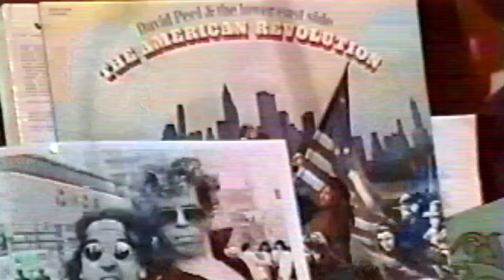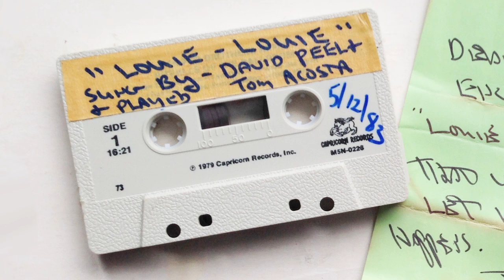David Peel & Tom Acosta - LOUIE LOUIE (1983 KFJC submission)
David Peel  & Tom Acosta performed an exclusive version of LOUIE LOUIE for the KFJC Maximum LOUIE LOUIE marathon that took place in August 1983.   This was KFJC LOUIE version #126.

More details at LouieLouie.net.